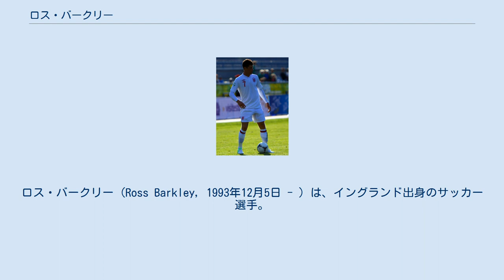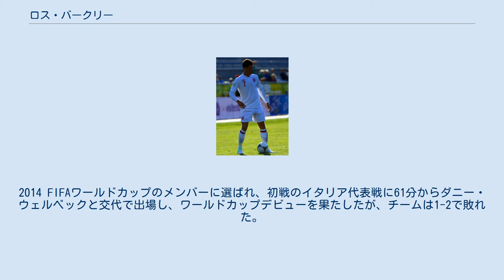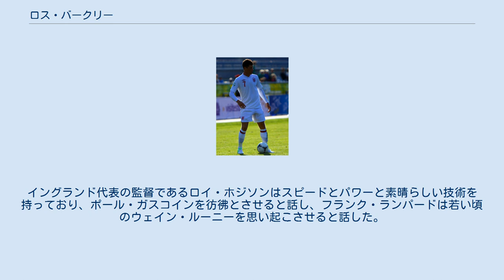ロス・バークリー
ロス・バークリー (Ross Barkley, 1993年12月5日 - ）は、イングランド出身のサッカー選手。
プレミアリーグ・アストン・ヴィラFC所属。
 2013年にA代表デビューを飾り、2014 FIFAワールドカップのメンバーに選出された。
監督やチームメイトはバークリーについて、ミヒャエル・バラックやポール・ガスコイン、ウェイン・ルーニーになぞらえている。
 バークリーは11歳の時にエヴァートンのユースチームに加入した。
2010-11シーズンの始めにトップチームの試合のメンバーに選ばれ、プレミアリーグデビューが期待されたが、2010年10月に行われたU-19のイングランド代表の試合でチームメイトのアンドレ・ウィズダムと衝突し、脚を3箇所骨折した。
 怪我から回復し、2011-12シーズンのプレシーズンの練習に参加すると、ティム・ケーヒルはこれまで一緒にプレイした選手の中で最も才能に恵まれている選手だとバークリーについて話した。
2011年8月20日に行われたクイーンズ・パーク・レンジャーズ戦でデビューを果たし、試合は0-1で敗れたが、マン・オブ・ザ・マッチに選出するメディアもあった。
シーズンの始めのバークリーのパフォーマンスは高く評価され、マーティン・キーオンはこの国の歴代最高の選手になり得る逸材だと賞賛した。
2011年12月には新たな4年半の契約を結んだ。
 2012年9月14日、バークリーは1ヶ月間の期限付き移籍でシェフィールド・ウェンズデイに加入し、同日に行われたブライトン・アンド・ホーヴ・アルビオン戦でデビューを果たした。
翌週に行われたボルトン・ワンダラーズ戦においてペナルティキックにより初ゴールを記録した。
バークリーのローン期間は延長され、エヴァートンに呼び戻されるまで13試合に出場した。
2013年1月には1ヶ月間限定でリーズ・ユナイテッドに加入し、バーンズリーとのダービーマッチでデビューを果たした。
 UEFAヨーロッパリーグのディナモ・キエフ戦でプレイするバークリー（2015年） 2013-14シーズンにトップチームに戻ると開幕戦のノリッジ・シティ戦で初ゴールを挙げ、試合は2-2で引き分けたがバークリーはマン・オブ・ザ・マッチに選出された。
シーズンの前半戦はアーセナル戦とスウォンジー・シティ戦で決勝ゴールを挙げマン・オブ・ザ・マッチに選出されるなどの活躍を披露し、アラン・ハンセンはすべてを兼ね備えていると讃え、ガリー・リネカーはとてつもない才能を持ちスター選手になる素質を備えているとバークリーを賞賛した。
 2014年1月4日に行われたクイーンズ・パーク・レンジャーズとのFAカップ3回戦ではFAカップにおける初ゴールとなる先制ゴールを挙げ、4-0の勝利に貢献した。
2014年3月25日に行われたニューカッスル・ユナイテッド戦ではハーフウェイラインから独走し、先制となるゴールを決め、チームも3-0で勝利を挙げた。
2014年4月18日はPFA年間最優秀若手選手賞の候補6人の内の1人に選ばれた。
最終的にリーグ戦では34試合に出場し、6ゴールを挙げ、2014年5月3日に行われたマンチェスター・シティ戦で記録したゴールはBBCスポーツに「超大作」と賞され、エヴァートンのゴール・オブ・ザ・シーズンに選ばれた。
 2014年7月29日には2018年まで契約を延長したが、内側側副靱帯の損傷により2014-15シーズンは2014年10月18日に行われたアストン・ヴィラ戦まで出場することは叶わなかったが、その試合ではロメル・ルカクのゴールをアシストし、3-0の勝利に貢献した。
2014年12月15日に行われ、3-1で勝利したクイーンズ・パーク・レンジャーズ戦でシーズン初ゴールを挙げた。
 2015-16シーズンは開幕から2試合連続でゴールを記録する好スタートを切った。
 2018年1月5日、エヴァートン時代に負った怪我が完治してないなか、チェルシーFCと5年半の契約を締結した。
背番号は名手フランク・ランパードが着用し、オスカルの移籍以降空き番号となっていた...